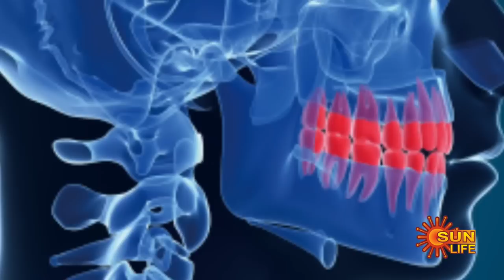Nalanthana with Dr.Kamal Govindasamy Asthma allergy Specialist | 30 April 2023 | Sun Life Show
A medical talk show which features the health, wellness and care of elderly people. Get medical advice and information from a geriatric physician who specializes in diagnosing and treating specific medical and health conditions that affect older adults.